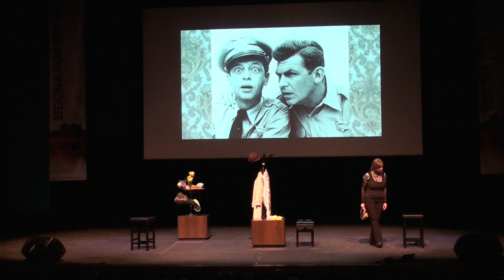Andy Griffith Show Memories